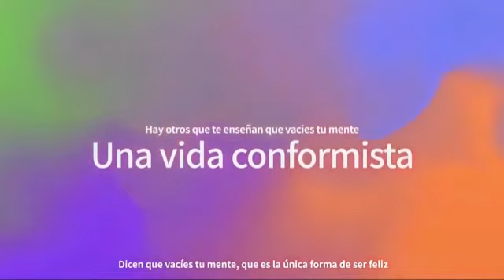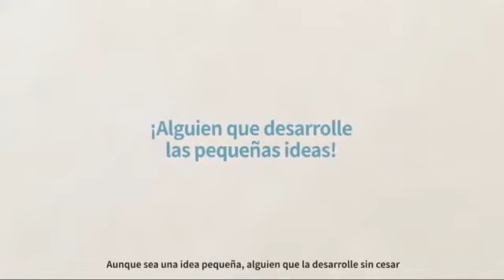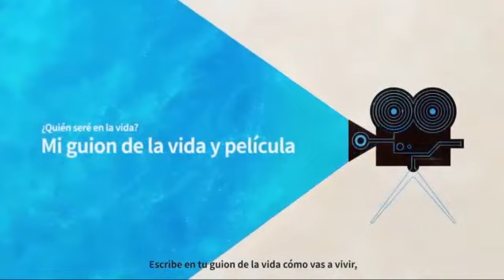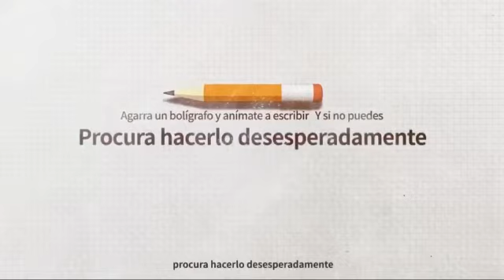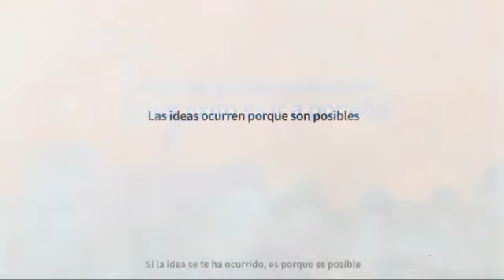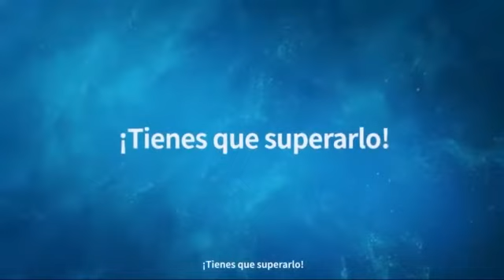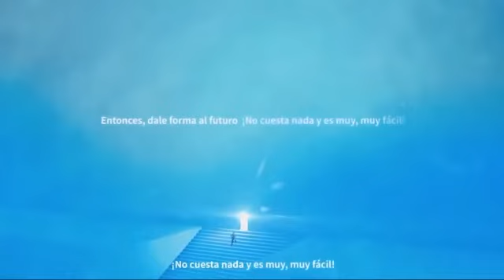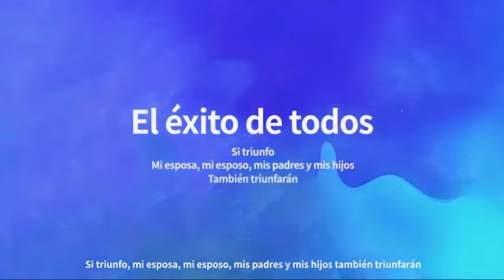Que Seas Valiente y Triunfes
Video de Mary Cantero... 🥰